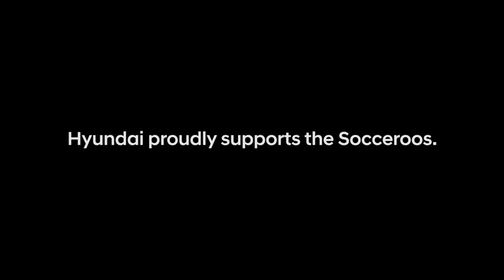Socceroo Robbie Kruse’s letter to family friend Alan Marley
In the lead up to the 2018 FIFA World Cup™, Hyundai delivered thank you letters from the mentors that helped them on their journey to the Worlds stage. Socceroo veteran Robbie Kruse wrote to a family friend and next door neighbour Alan Marley.

For 13 seasons Hyundai has watched many players rise up through the ranks of the Hyundai A-League to become Socceroos. Representing your country is the pinnacle for any athlete, and we are proud that the Hyundai A-League is producing more and more players who wear the green and gold jersey.